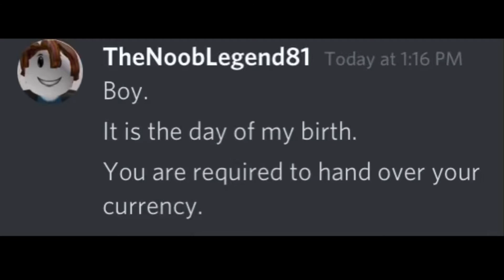Roblox noobs in a nutshell 2…